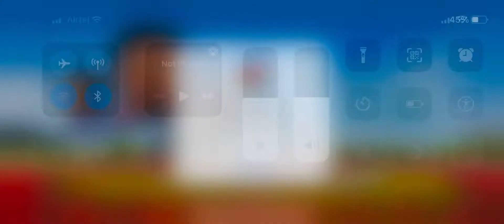Fast day on duty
Indian Train